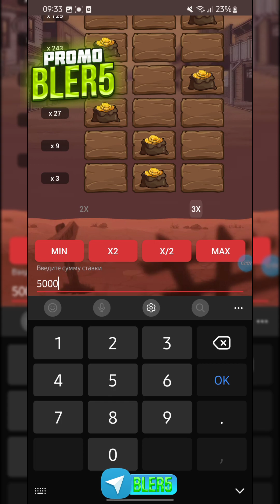Biz xoxlagan galaba